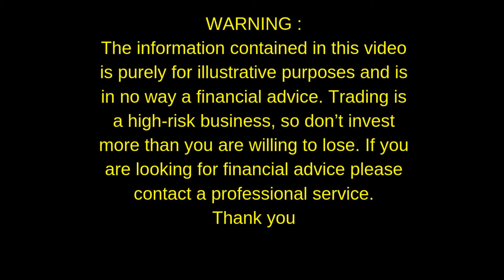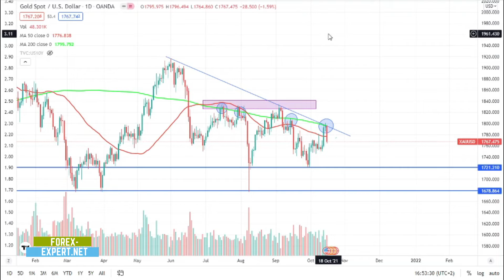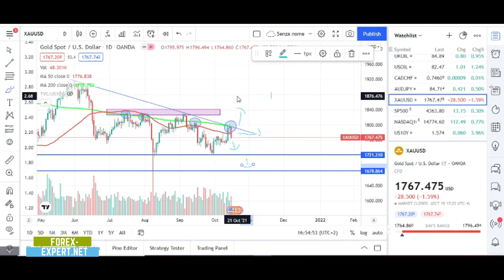#3 Trading Opportunities- Gold: What Could It Do Next Week?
Daily market analysis, in this video I will analyze the current situation of gold and explore possible developments. This analysis is in no way financial advice, no trade should be done solely by watching this video, trade according to your own strategies and rules.